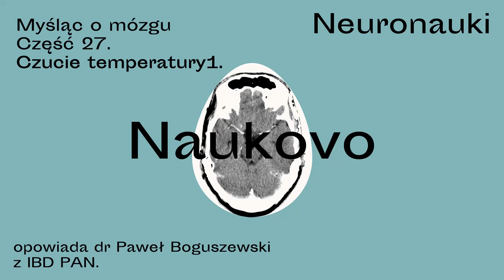naukovo.pl [477] - Dobra ciotka Magda - neuronauki 477. Czucie – zmysł dotyku cz. 3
"Do odcinka 477. dobra ciotka zaprosiła dr. Pawła Boguszewskego, neurobiologa, kierownika pracowni metod behawioralnych w Instytucie im.